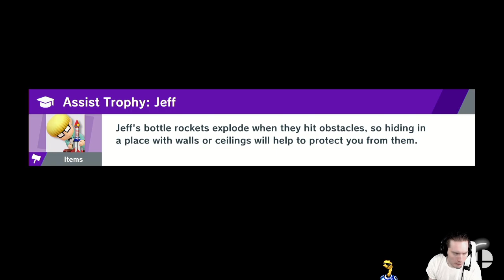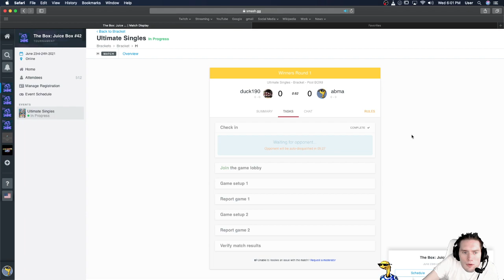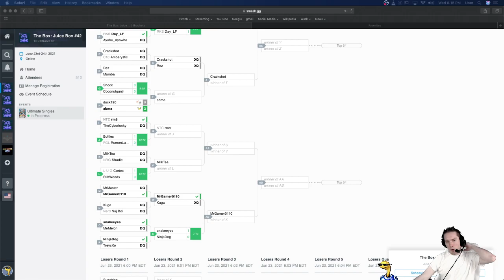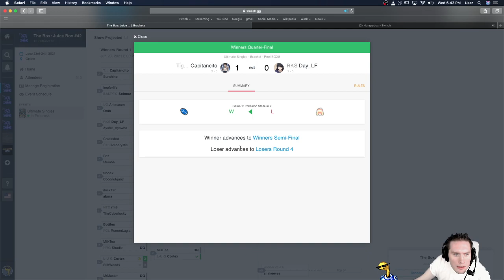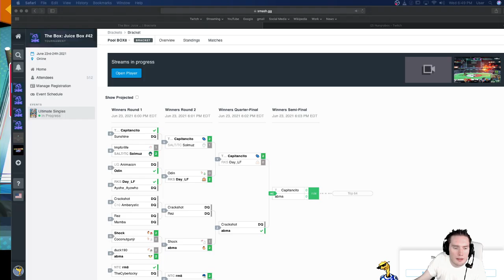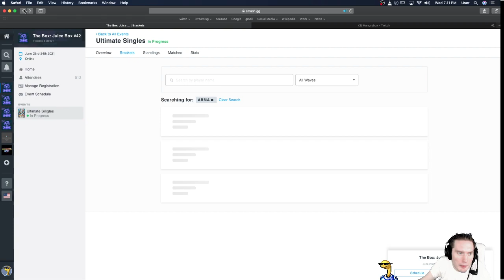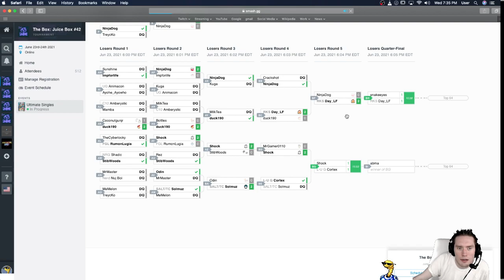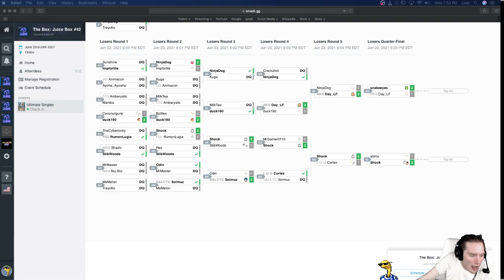Hungry Box's Juice Box #42